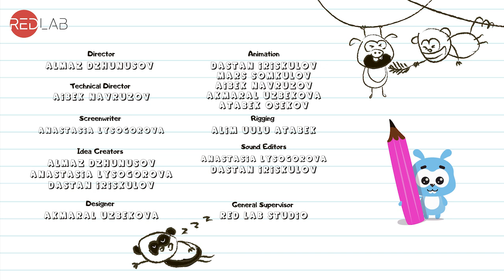Funny Bunny lost a picture | Baa Bee Boo TV